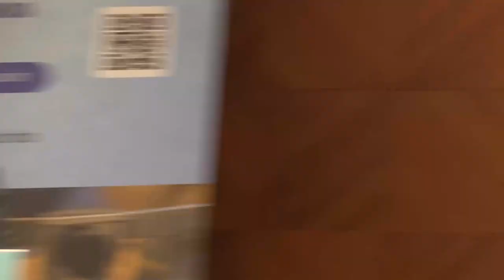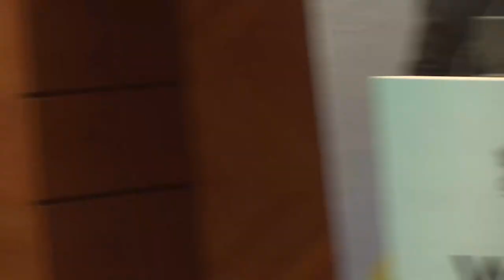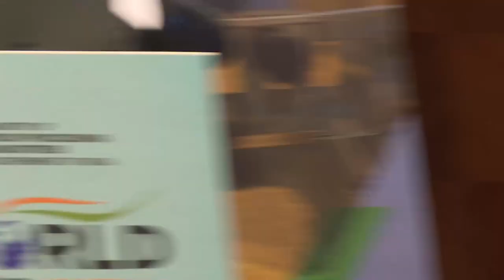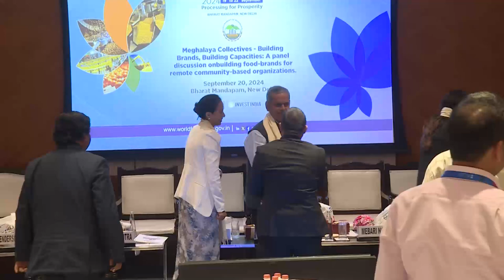Meghalaya Collectives: A panel on building food brands for remote community organizations.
(Focus State)

Meghalaya Collectives - Building Brands, Building Capacities: A
panel discussion on building food-brands for remote community-based organisations.

Speakers:
 Joint Secretary, Dept of Agriculture & Farmers Welfare, Govt of Meghalaya
 Representative from Entrepreneurs/Cooperatives of Meghalaya
 Representatives of leading industry players from Ecommerce & Retail sector